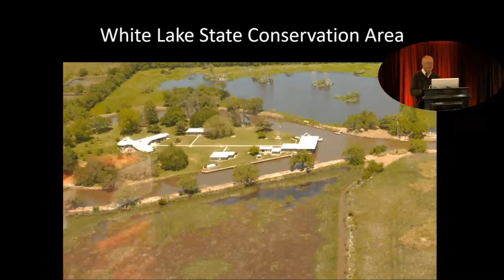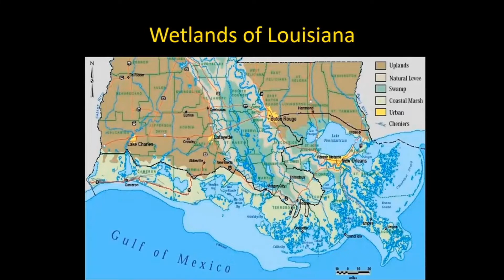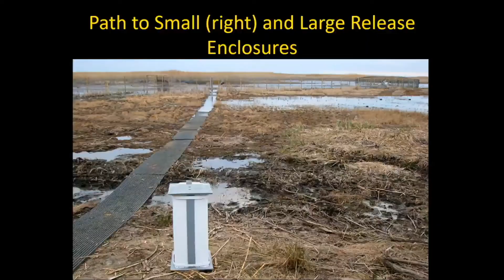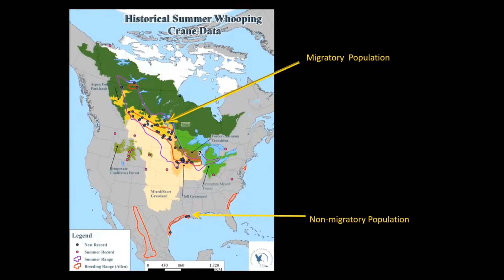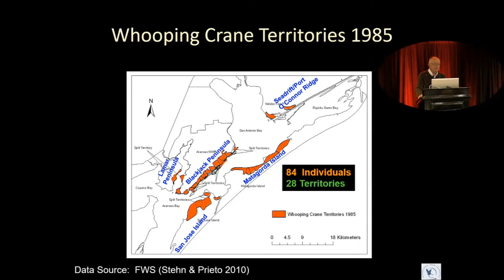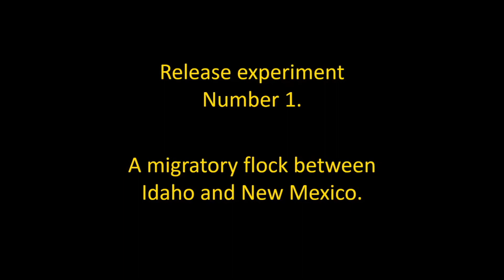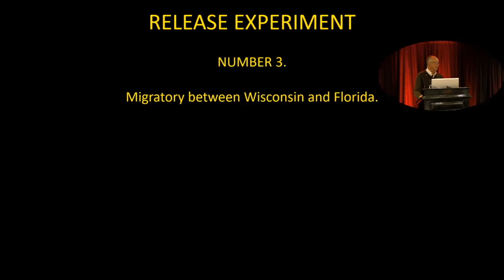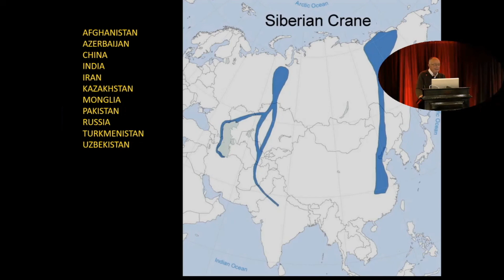Whooping Cranes: Past, Present, Future by George Archibald (Co-founder Int'l Crane Foundation)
0:00 Intro by Barry Lyon
0:12 Special Guest: Ryan Rodriguez, a rising star of birding
1:16 Welcome Victor Emanuel
1:38 Special Announcement: A New Bird to the King Ranch Bird List
2:06 Introduce George Archibald
5:50 George takes the podium
6:10 Introduce International Crane Foundation
6:42 History of Whooping Crane Re-introduction Program
21:23 Main Story: Migratory Whooping Cranes
35:45 Release Experiments
46:04 Critically Endangered Siberian Crane
48:31 Cranes of the World: End of Talk
49:32 How Many Whooping Cranes in the World?
50:11 Thank You from Victor Emanuel

The Whooping Crane, America's tallest bird, former resident of the tall grass prairie, was reduced to less than two dozen individuals 80 years ago but is now recovering, a true symbol of survival. For 53 years, Dr. George Archibald has been involved in the recovery and reintroduction of this iconic species. He will share its dramatic stories: the touching tale of Tex and Gee Whiz, continent-wide population and migration dynamics of the Texas/Wood Buffalo population, steadfast reintroduction research to establish an additional North American population, and his intimate and heart-stirring observations of a trio of young Whooping Cranes who have set up housekeeping near his home in a small farm wetland.